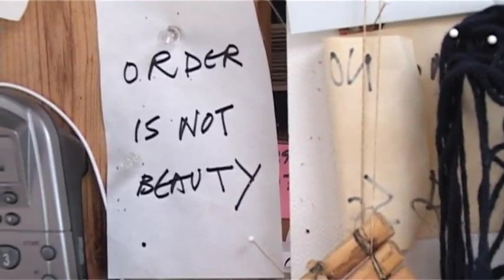Trevor Bell at Eighty - Earth Air Fire Water Aether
Video interview with Trevor Bell prior to his exhibition 'Trevor Bell at Eighty - Earth Air Fire Water Aether' held at Millennium, St. Ives